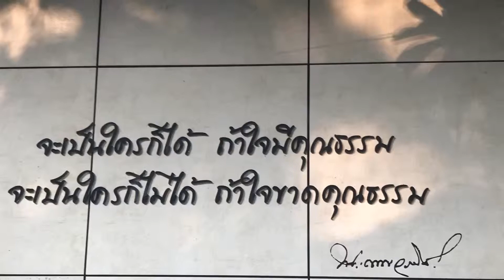วัดพระธาตุดอยสุเทพ เชียงใหม่